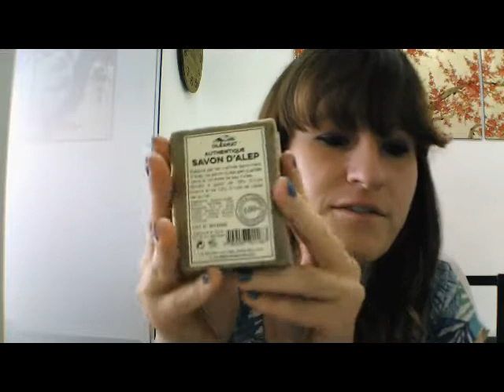[Sutsu, Testeuse bio] Savon du marché, Savon Florame, et Savon d'Alep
Voilà une nouvelle vidéo, le son c'est toujours la cata, et je vous montre pendant une bonne partie mes cheveux, je m'en excuse !
Mais l'essentiel est là : la comparaison de différents savons et leurs ingrédients !